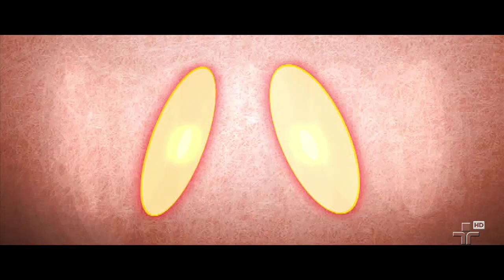Pré-Estreia - 1ª Semifinal - Bloco 2 - Temporada 2012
A cantora Betina Maliska foi mais uma das semifinalistas do Pré-Estreia em 2012. Ela, que venceu a  1ª eliminatória, cantou músicas de Mozart e Villa-Lobos. Exibido em 2 de Dezembro de 2012.